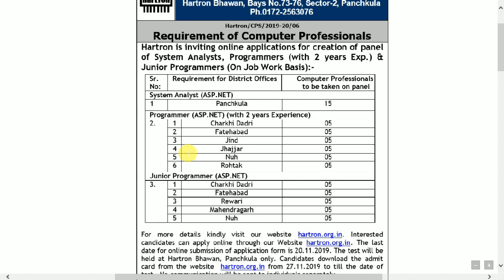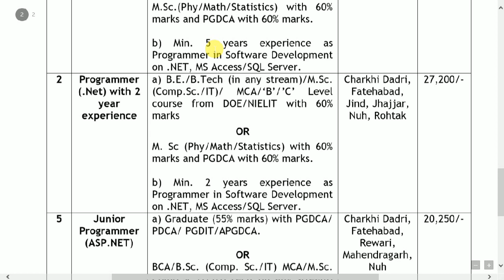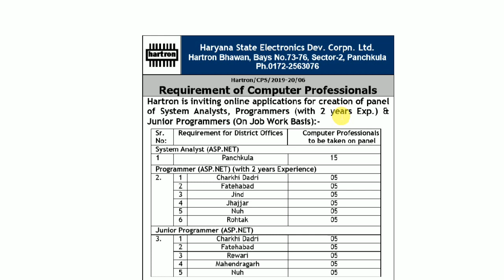HARTRON Recruitment 2019 II salary 37800 II How to Apply Online II Learn Technical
Hartron is inviting online applications for creation of panel of System Analysts, Programmers & Junior Programmers. All eligible candidate can apply online for this job recruitment.

Kindly Read The Full Notification Before Apply Online

Govtjobs2019,latest govt jobs,vacancy govt jobs,ssc jobs 2019,ssb jobs,upcoming latest jobs,freshers govt jobs,
punjab govt jobs,up govt job,rajsathan govt jobs,delhi govt jobs,himachgal pardesh govt job,ssc jobs,freshers jobs,
all india job,state govt job, electrical department jobs,latest govt job,indian navy jobs,indian army job, harya jobs,punjab state jobs,
punjab state job vacancy, ministry of defence jobs,indian army jobs 2019,

learn techical II LEARN TECHNICAL